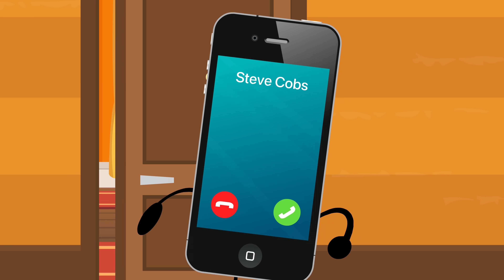TRAILER | Inanimate Insanity S2E16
Part 1 of the FINALE drops on September 7, 2024.

Video edited by Brian Koch.

Series directed by Adam Katz, Brian Koch, and Justin Chapman.